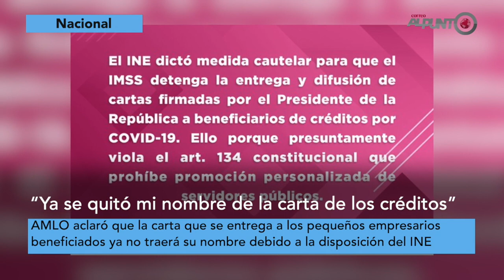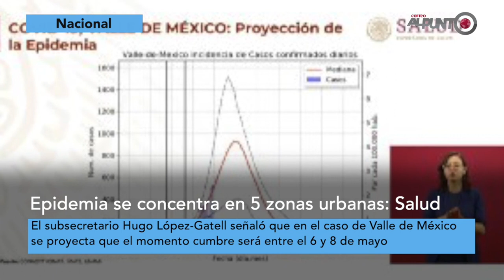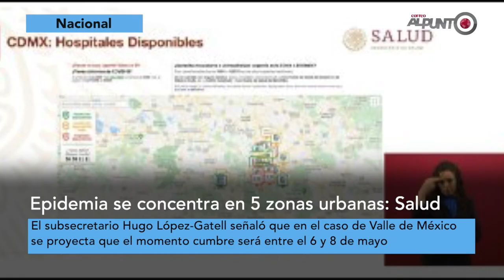Primera Emisión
⁃ Acámbaro Chocan y abandonan el vehículo
 ⁃ AMLO aclara que quitará su nombre de la carta de crédito, por disposición del INE
 ⁃ Covid-19 se concentra en cinco zonas urbanas, afirma subsecretario de salud
⁃ Internacional Trump insiste que covid-19 se creó en China
 ⁃ AMLO Pide a diputados revisar iniciativa para reasignar presupuesto
Segunda Emisión

- Incendian camioneta en plena Zona Centro de ApaseoElGrande
-  El sector obrero no ha registrado enfermos por covid-19
-  Toma protesta nuevo comandante de la XII Región Militar
- EstadosUnidos no puede mandar inspectores laborales a México: Ebrard
-  Senador coreano asegura que Kim Jong-un está muerto ____________________________________________